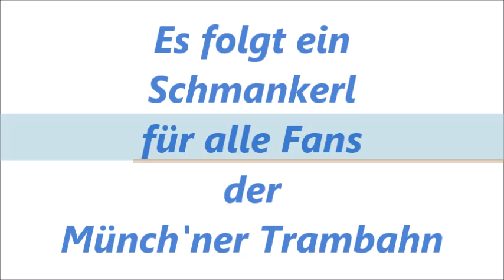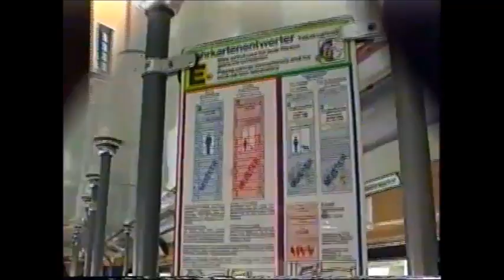Trambahn München - Mit M-Zug auf Linie 18 - 08.04.1995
Ein Schmankerl für alle Fans der Münch'ner Trambahn...
Mit viel Engagement und viel "Klingeln" war der Fahrer des
M-Zuges am 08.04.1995 auf Linie 18 unterwegs...